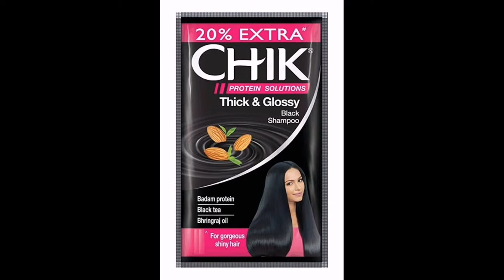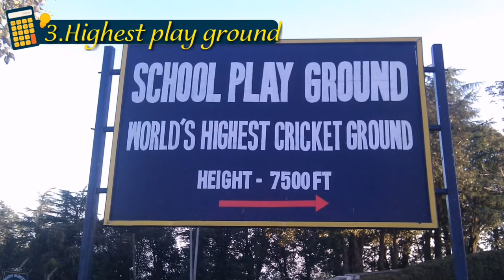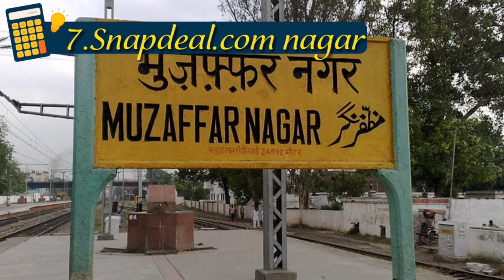Facts about Incredible India //இந்தியாவைப் பற்றிய நம்ப முடியாத உண்மைகள்//Tamil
Facts about Incredible Imdia //இந்தியாவைப் பற்றிய நம்ப முடியாத உண்மைகள்// Tamil

1. Shampoo
2. Diamond
3. Highest cricket ground
4. Human Computer
5. Sugar
6. Floating post office
7. Snapdeal. Com nagar
8. Wettest place in world
9. Rocket in cycle